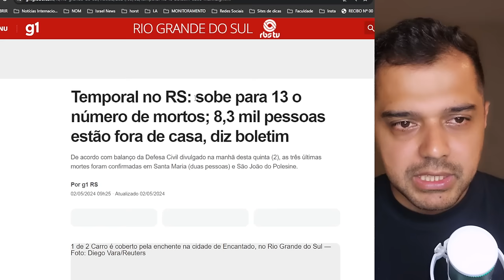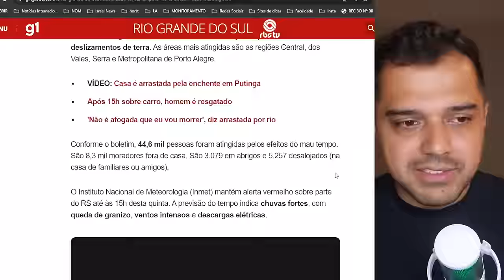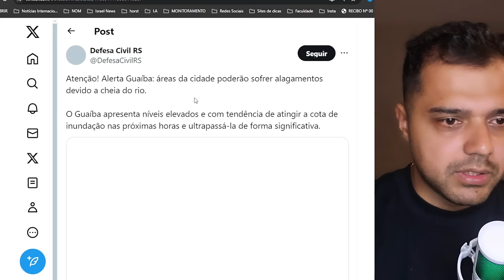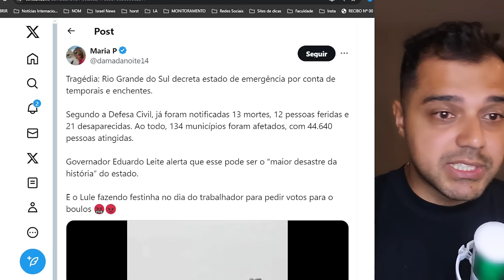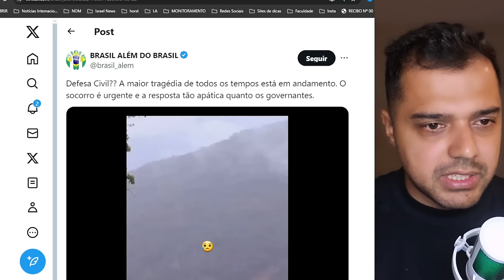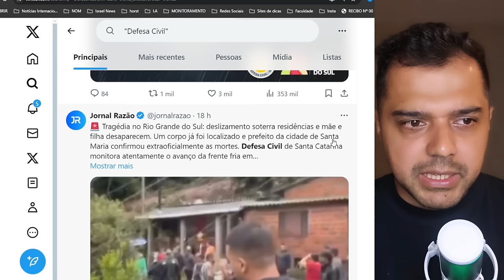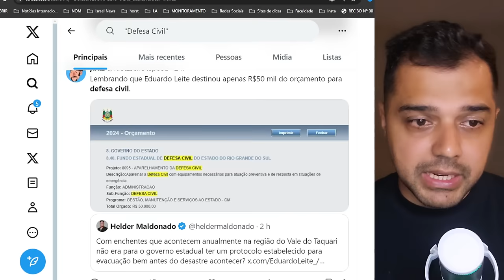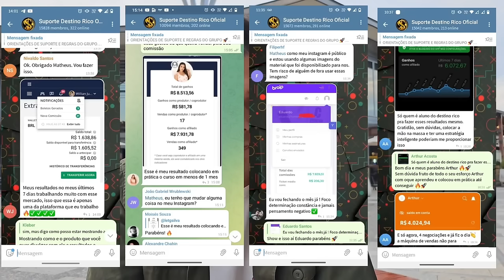CATÁSTROFE NO RIO GRANDE DO SUL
📱 Conecte-se Comigo 📱

📝 Comente Abaixo 📝 Mude de vida com essa Oportunidade.

📱 Conecte-se Comigo 📱

📝 Comente Abaixo 📝